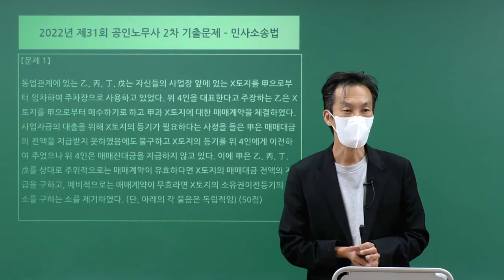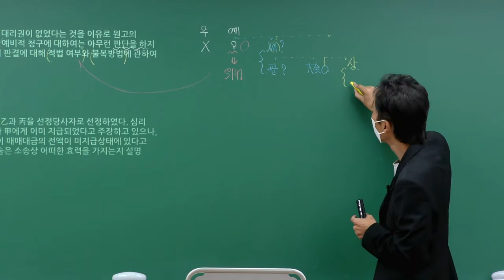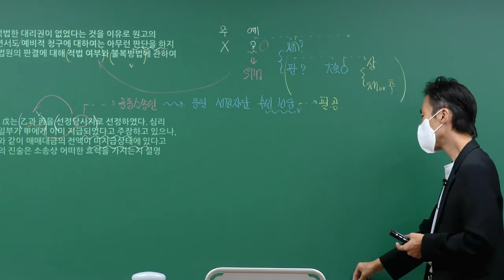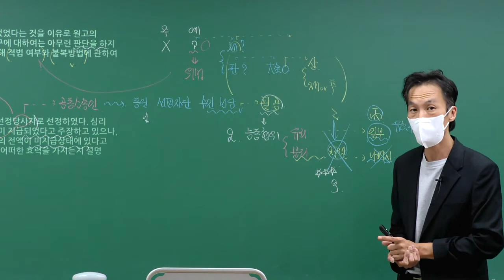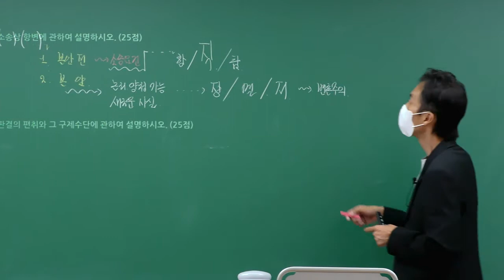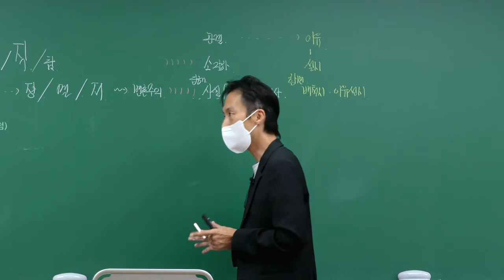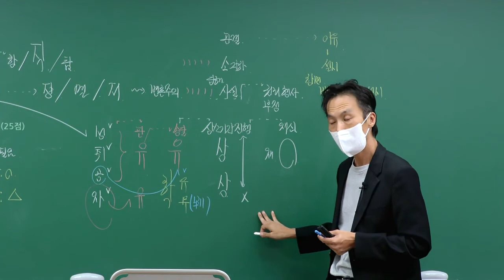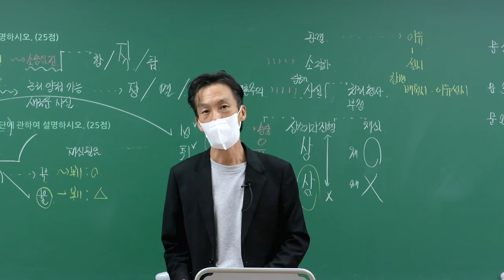2022년 제31회 공인노무사 2차 민사소송법 기출문제해설_민일 교수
강사 : 민일 교수

2022년 제31회 공인노무사 2차 민사소송법 기출문제해설 강의입니다.